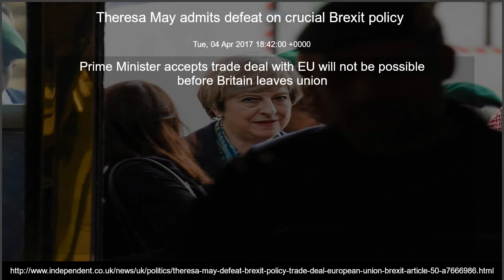Theresa May admits defeat on crucial Brexit policy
Tue, 04 Apr 2017 18:42:00 +0000
Prime Minister accepts trade deal with EU will not be possible before Britain leaves union